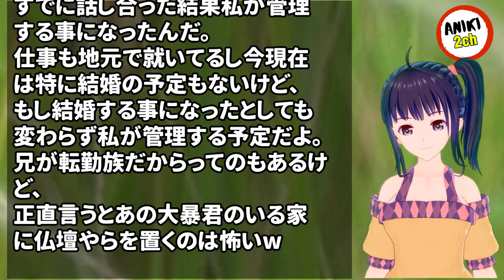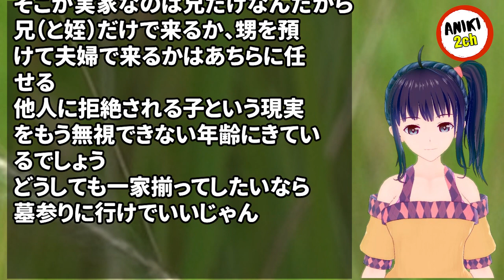兄一家が遊びに来るううううういやだああああああ！！ぶっちゃけ姪はすごく可愛いのよ！問題は甥だよ甥！！【Aniki 2ch】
カテゴリ : 子供の話